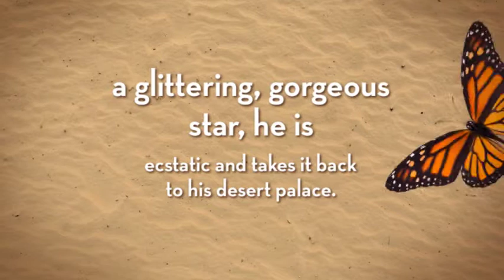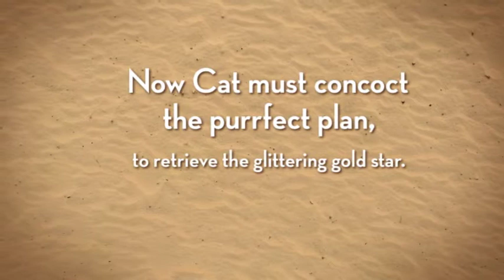Self-publishing author Sarah Sebring Binder’s Book Video for “Pack Rat’s Lost and Found”.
“Pack Rat’s Lost and Found" by Sarah Sebring Binder, published by Outskirts Press, 2022. Every night, by the light of the moon, Pack Rat whispers to the glittering stars, “Star bright, star light, first star I see tonight, wish I may, wish I might, have the wish I wish tonight. I wish I might find a treasure tonight!” When Pack Rat’s wish comes true and he finds a glittering, gorgeous star, he is ecstatic and takes it back to his desert palace. But oh no, Mrs. Binder is missing one earring—a very special glittering gold star, a gift from her husband. Cat helps in the search and then recruits the desert birds. “Meow, meow, have you seen a glittering star?” Roadrunner races here and there spreading the word. The doves coo and call a crowd. Cactus Wren twitters. Gila Woodpecker tat-a-tat-tats and knocks on Owl’s door. Red-Tailed Hawk squawks, “I know the rat who stole the star. Pack Rat dragged it to his nest, and now he’s taking his daily beauty rest.” Now Cat must concoct the purrfect plan, with the help of his desert backyard critters, to retrieve the glittering gold star. To learn more about it, watch this video